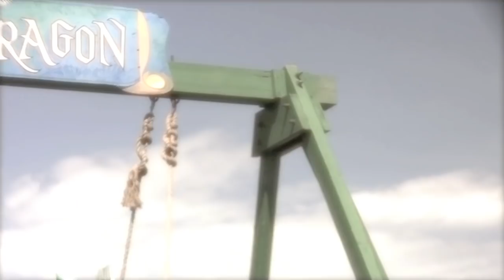Clitoris Electrolytes By NoEmotion Official HD Music Video Directed by OverDos Films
Produced Lord Gamma
By NoEmotion
NoEmotion New Album Coming Soon !! Produced By Apakalypse, Lord Gamma & Edk !

Facebook.com/noemotiongoldmask
E.S.F
Video Directed by Over Dos